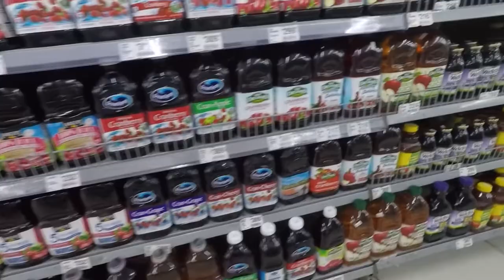VLOG #11 | GROCERY DAY WITH MY FRIEND!